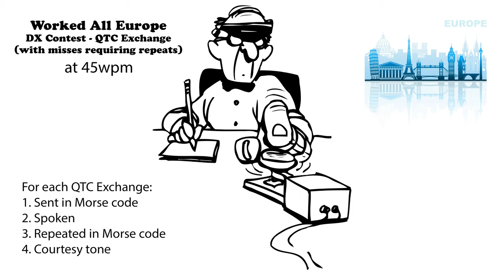Worked All Europe DX Contest QTC Exchange with Repeats 45wpm